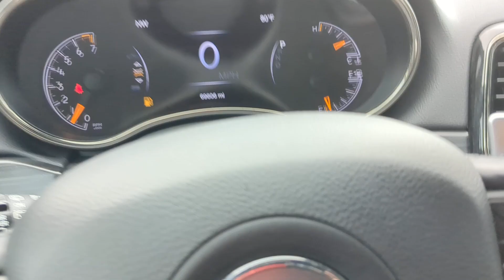2020 Jeep Grand_Cherokee Limited X San Antonio, Houston, Austin, Dallas, Universal City TX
Pre-Owned 2020 Jeep Grand_Cherokee Limited X available at Gunn Chevrolet located in 12602 IH 35 North, San Antonio, TX, 78233.
Stock#: C241399A - VIN#: 1C4RJEBG1LC139732

Servicing the San Antonio, Houston, Austin, Dallas, Universal City area.

Looking for your dream car? It could be the  2020  JEEP Grand Cherokee.  The Grand Cherokee keeps you safe, connected, and entertained while you explore your world in confidence and refined luxury.  The following are some of this vehicles highlighted options: Heated Steering Wheel
, Pre-Collision System, Sun/Moonroof, Keyless Entry, Navigation System, V6 Cylinder Engine, Remote Engine Start, Woodgrain Interior Trim, Keyless Start, Power Passenger Seat. Rugged versatility meets high-tech luxury in the Grand Cherokee. Get behind the wheel today.